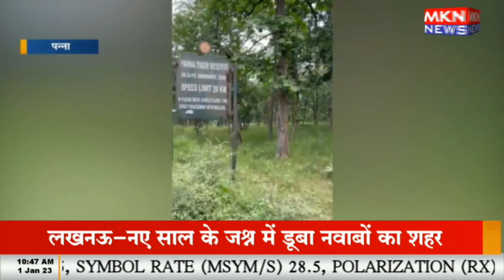नए वर्ष में पीटीआर हॉउसफुल